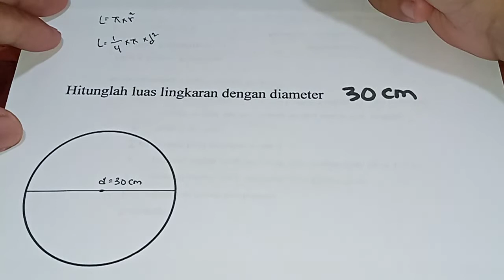Hitunglah luas lingkaran dengan diameter 30 cm